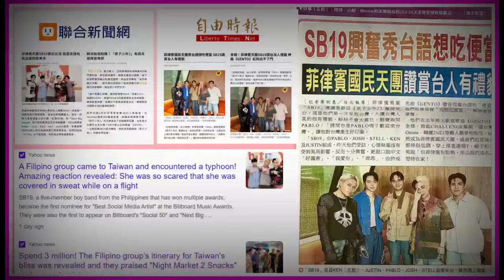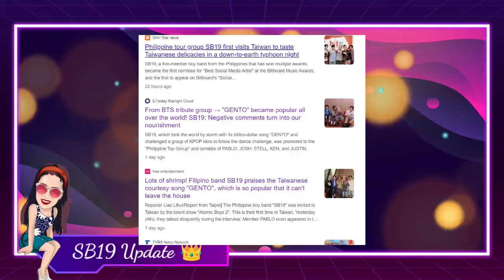Taiwan Media CAN'T GET ENOUGH of SB19, drops more and more news and articles!